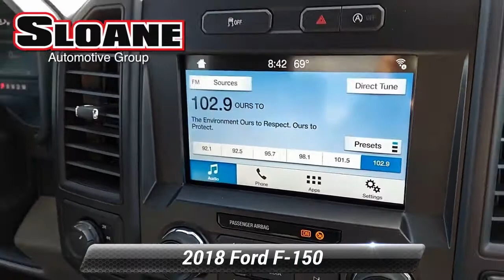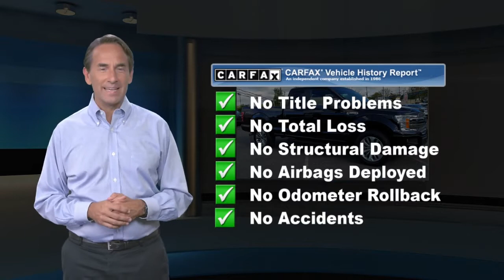Used 2018 Ford F-150 XLT, Philadelphia, PA 4605059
4WD, 4x4 FX4 Off-Road Bodyside Decal, ABS brakes, Alloy wheels, Compass, Electronic Stability Control, FX4 Off-Road Package, Hill Descent Control, Illuminated entry, Low tire pressure warning, Off-Road Tuned Front Shock Absorbers, Remote keyless entry, Traction control.SLOANE CERTIFIED: This vehicle comes with a 3,000 mile/90 day limited comprehensive warranty, 15,000 mile/12 months of no-cost (Sloane Sponsored) maintenance and Free State Safety Inspections. The vehicle has undergone a 150-point inspection, and passes all State Safety and Emissions requirements. Clean CARFAX. Odometer is 1008 miles below market average!Sloane Toyota serving the communities of Philadelphia, Langhorne, Lansdale, Trevose, Cheltenham, Bensalem, King of Prussia, Wilmington, Montgomeryville, Levittown, Warminster, Sharon Hill, Yeaden, New Castle, Upper Darby, Richboro, Glenside, Palmyra, New Jersey, Mt.Laurel, Marlton, Pennsauken, Haddonfield, Trenton, Camden, Burlington, Cherry Hill, Sewell, Washington Township, Gloucester County, Turnersville, Runnemede, Bellmawr, Blackwood, Blenheim, and Glendora.

[RLVID:7874:f97c025f8fb45d62:5f46066b8e6f46b1:1]